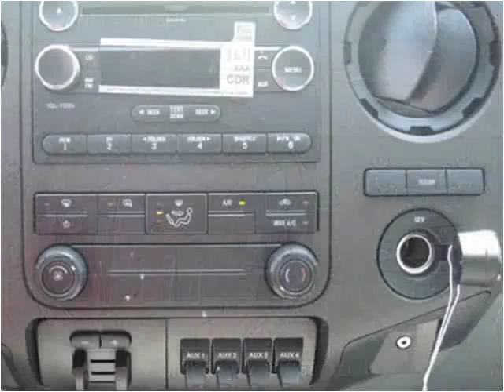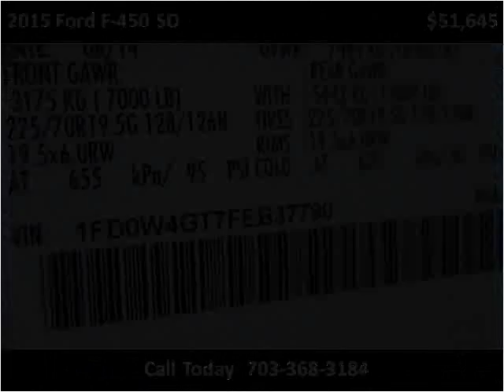2015 Ford F-450 SD New Cars Manassas VA